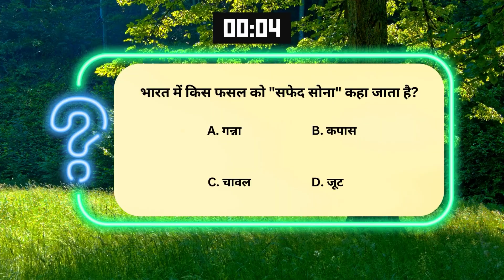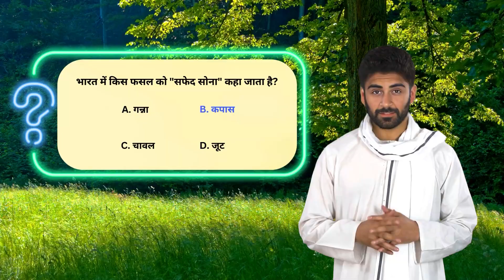एआई एंकर कृष "किसान G K" में खेती बाड़ी और ग्रामीण जीवन से जुड़े ज्ञानवर्धन सवाल लेकर आते हैं।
डीडी किसान के एआई एंकर कृष "किसान G K" में खेती बाड़ी और ग्रामीण जीवन से जुड़े ज्ञानवर्धन सवाल लेकर आते हैं।

आज के प्रश्न का उत्तर comments में दीजिये।